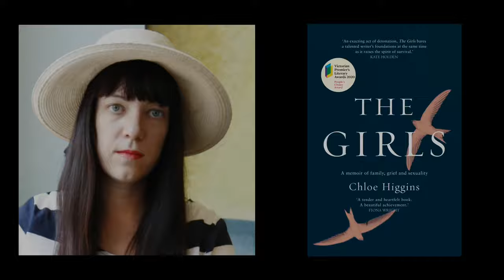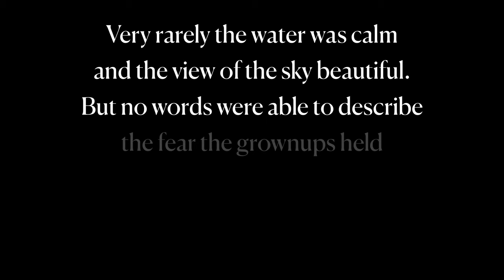Vice Regal Patronage for WestWords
WestWords is thrilled to announce the joint Vice Regal Patronage by The Honourable Margaret Beazley AO QC, Governor of New South Wales and Mr Dennis Wilson.

The office of Governor of New South Wales is the oldest public office in Australia, dating from 1786 when Captain Arthur Phillip was issued with a Commission to become the Governor of New South Wales after the First Fleet had arrived.

Prior to her appointment as Governor, Her Excellency enjoyed a long and distinguished law career spanning 43 years, during which time she served as a role model for women in law at both the State and national level. Appointed Queen’s Counsel in 1989, in 1993 she was made a judge of the Federal Court of Australia, the first woman to sit exclusively in that Court. In 1996, she achieved the distinction of being the first woman appointed to the New South Wales Court of Appeal and, subsequently, as the first woman to be appointed as its President. She served, on a number of occasions, as Administrator of the Government of the State of New South Wales. She was made a Companion of the Order of Australia in the Australia Day Honours List on 26 January 2020 for "eminent service to the people of New South Wales, particularly through leadership roles in the judiciary, and as a mentor of young women lawyers".

Mr Dennis Wilson is a barrister, mediator, and accredited international arbitrator, whose work generally includes difficult cases in both fact and law, dealing in matters of high value or involving significant principle. He is a long-standing member of the legal profession in Australia and has advised on legislative review and policy development and implementation in environmental law and in the mining and resources sectors. Mr Wilson has a particular interest in the World Trade Organisation, the Energy Charter Treaty, Mining and Oil and Gas law and dispute resolution. Mr Wilson, is an Adjunct Professor of Law, at Notre Dame University, Sydney.